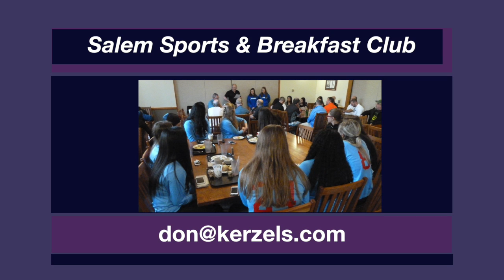Club recognizes 8 basketball players Feb. 12, 2016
The Salem Sports & Breakfast Club recognized eight basketball players at its meeting Feb. 12, 2016: Darrell Woods of McKay, Matthew Ismay and Reina Strand of McNary, Isaac Astorga of North Salem, Gabe Matthews of South Salem, Tegan Quitoriano and Katelyn Macaitis-Smith of Sprague, and Kyle Greeley of West Salem.